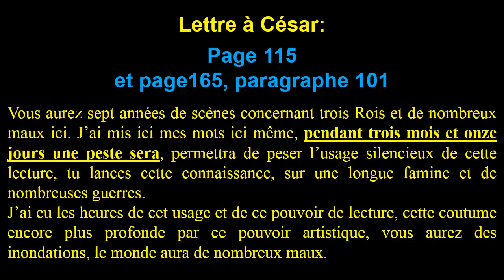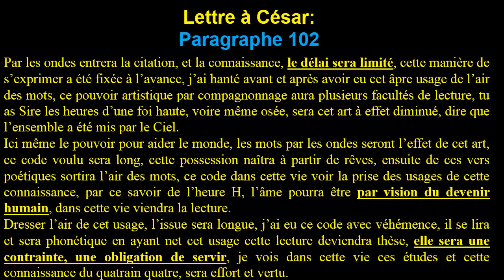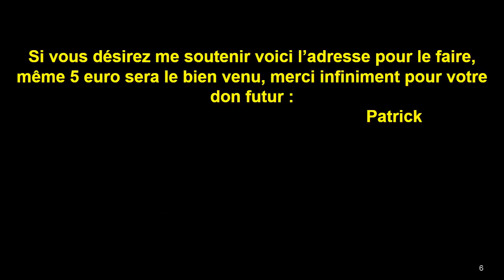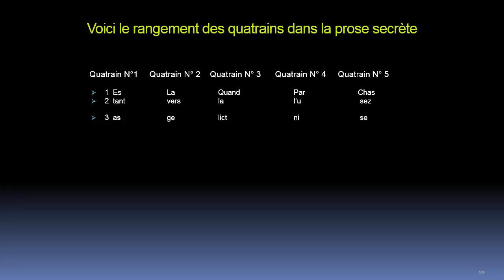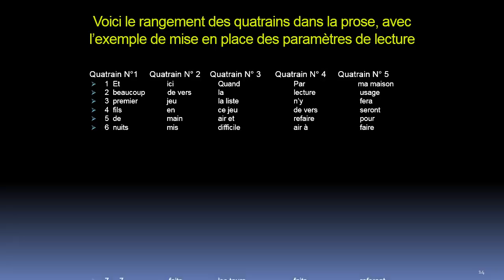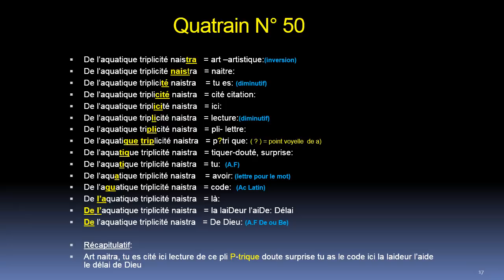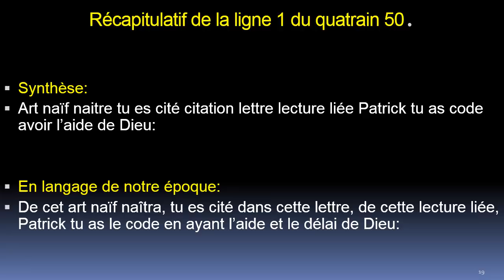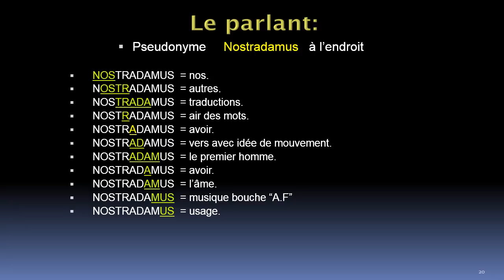Nostradamus indique dans la lettre à son fils César, la durée du Coronavirus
Nostradamus nous indique dans la lettre à son fils César, la durée de cette maladie qu'il considère être une peste, et qui touche le monde entier, il nous rassure afin de nous prouver son véritable don de voyance, car, Il désire nous prévenir d'un événement bien plus grave qui touchera l'humanité.